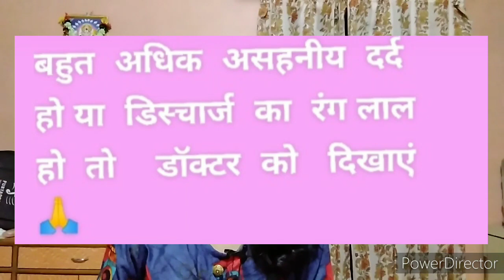गर्भावस्था के दौरान स्तन का और निप्पल का कलर चेंज , सफेद पपड़ी, दर्द कियूं होता है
welcome to  ❤️❤️ our nature's gift youtube channel ❤️

 in this video flat nipple inverte nipple ko kyese ubhar de artificial process ke bare me easily process btaya h  I hope helpful hogi ye video  please  like .

related

nipple shield Medela _

nipple shield pigeon 🐦

mamicon syrup

Luvlap nipple pump

pigeon 🐦 nipple puller pu

Buddsbuddy silicon nipple puller

Pur nipple puller